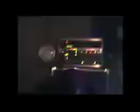One Slack Mind - Rebuilding Year 2003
video.  This video was shot during the brief period of time that Mike Meeks was out of the band.